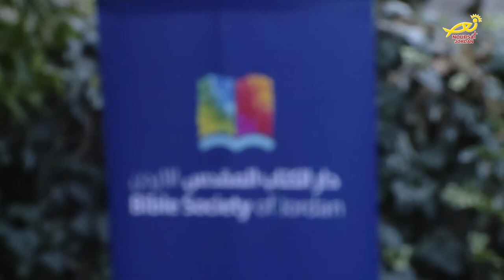نورسات الأردن : تقرير- جمعية دار الكتاب المقدس تكرم المتطوعين في مهرجات وتد 2017